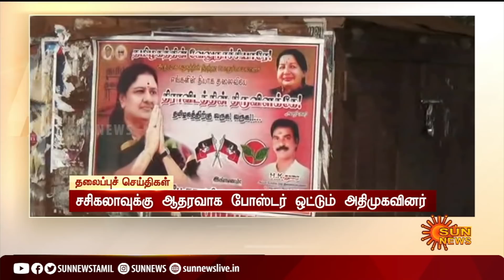காலை 6 மணி தலைப்புச் செய்திகள்! | HeadLines | 6AM | 06-02-2021 | Sun News